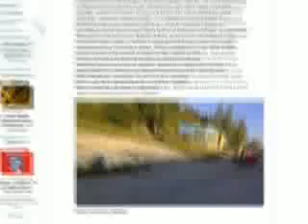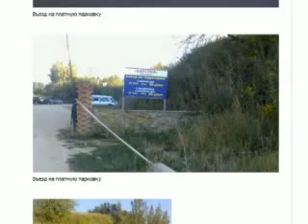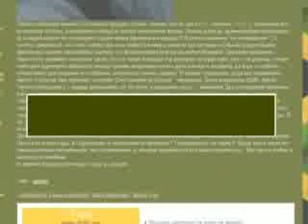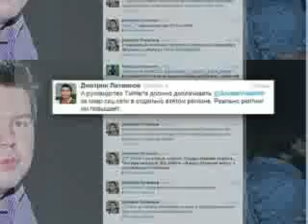"БлогPost" от 02.08.2012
ТВИТТЕР-ОБЗОР